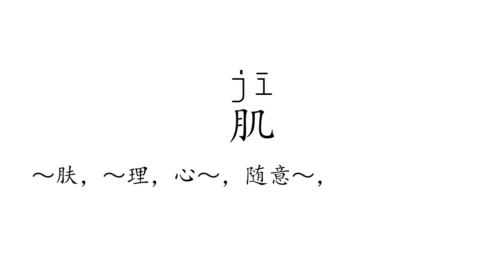Learn Chinese with strokes, pronunciation and words (How to pronounce Chinese character 肌)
How to write and pronounce the 2416th frequently used Chinese character: 肌.

1, The meaning of a word changes according to its tone.
2, It is the only pictographic language still in use today, which is quite intuitive.
3, It is one of the most ancient languages, but still adapting newly-created words stably.